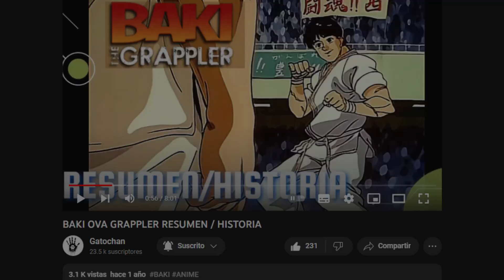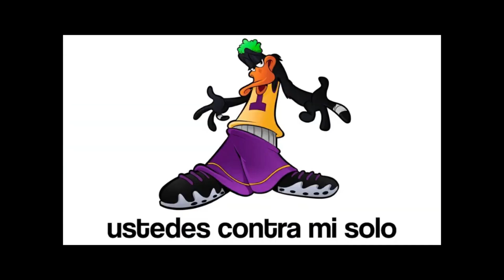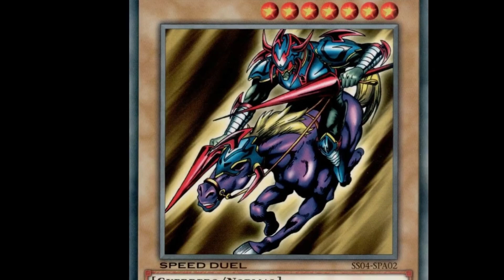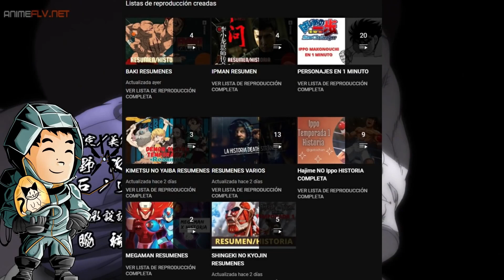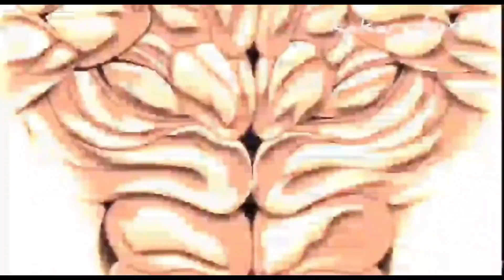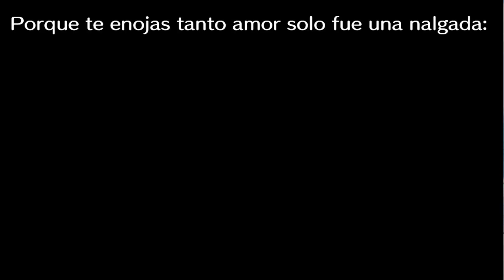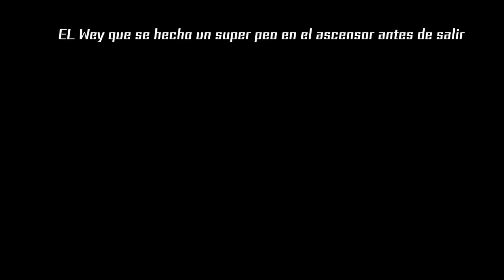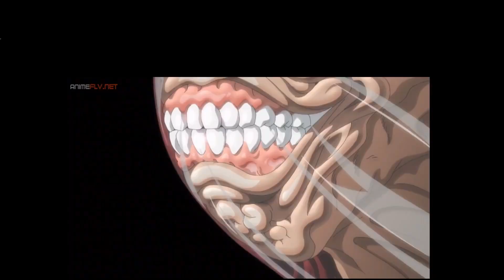BAKI: Toda La Historia en 1 Video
En la lista de reproducción estarán los Resúmenes de tus animes favoritos por temporadas :D

La edición de este video fue hecha Por el Gran cuervo Carmesy su correo es :